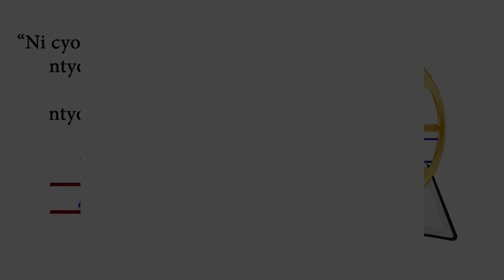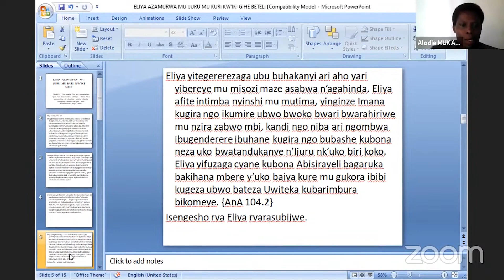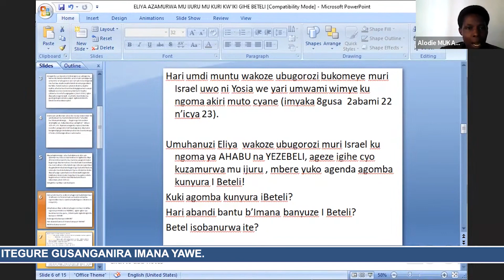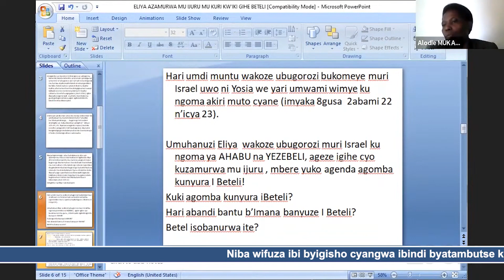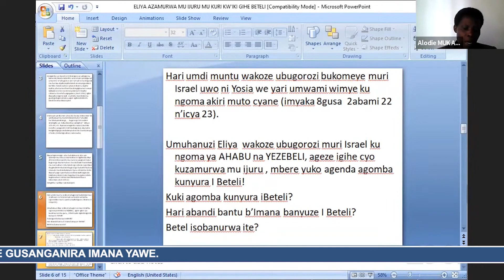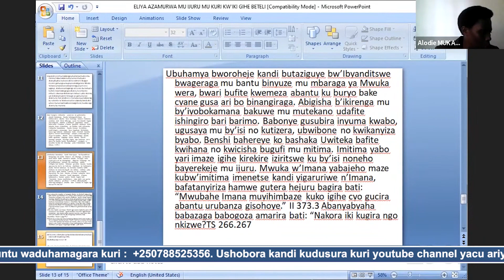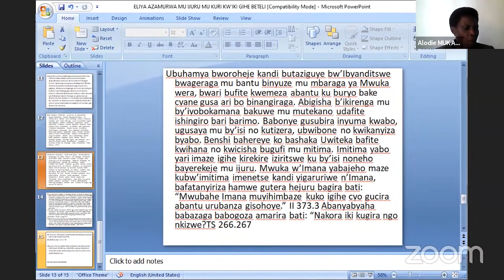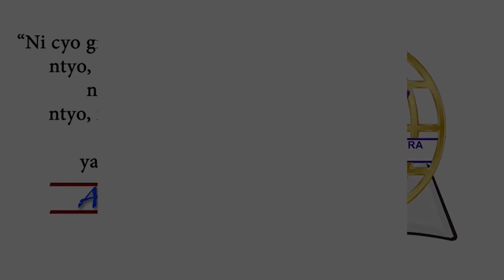Alodie Mukamunana; Eliya Azamurwa Mu Ijuru Mukuri Kw'iki Gihe.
Dore Eliya yari umuntu umeze nkatwe asaba cyane ko imvura itagwa, imvura
imara imyaka itatu n’amezi atandatu itagwa.
Arongera arasenga, nuko ijuru rigusha imvura, ubutaka bumeza imyaka
yabwo.

YAKOBO 5: 17,18